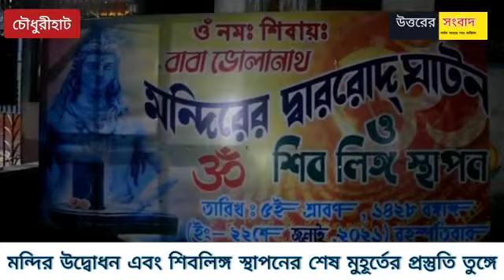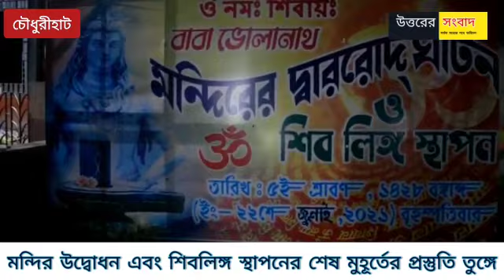আগামীকাল চৌধুরীহাটে শিব মন্দির উদ্বোধন এবং শিবলিঙ্গ স্থাপন, শেষ মুহূর্তের প্রস্তুতি চলছে